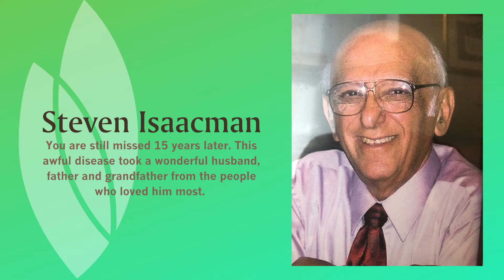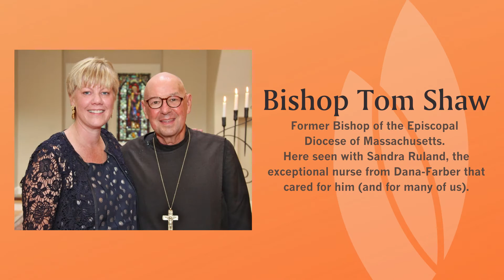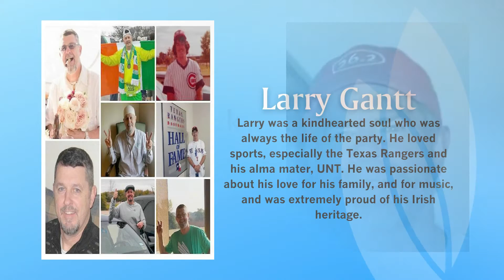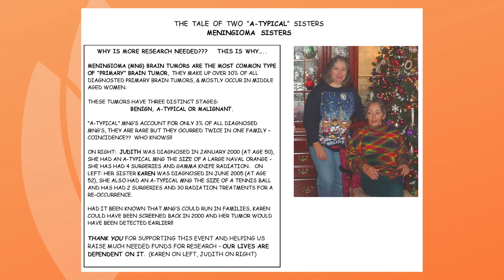Wall of Hope - Fall Challenge 2021